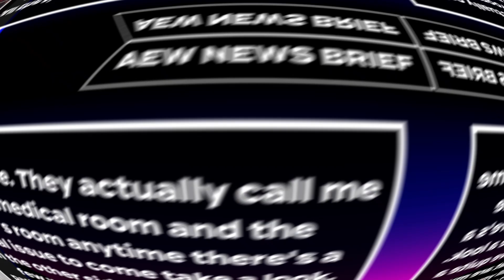Britt Baker's double-duty, Danielson absent from recent shows and Pillman to WWE?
In this AEW News Brief . . . is Britt Baker a locker-room dentist? Is Pillman headed to WWE? Is Danielson's injury keeping him away?

AEW Fan Hub is an absolutely free, fan-made place where fans of All Elite Wrestling can communicate and share content across multiple social media platforms. So, join in the fun! Become a member of AEW Fan Hub on your favorite social media platform(s) today!